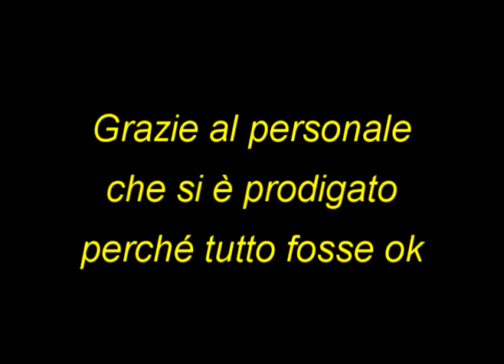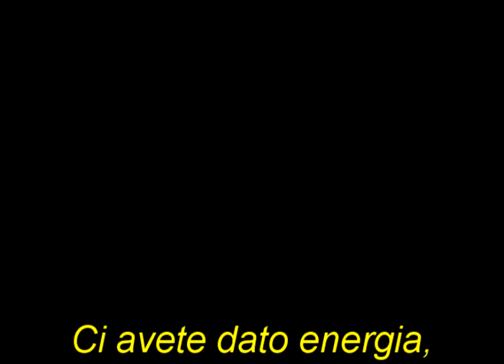Grass or Brass - Hey Jude - 2011 live (finale)